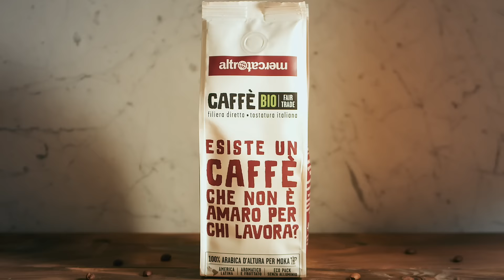Un caffè Manifesto del nostro impegno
Il Caffè Manifesto è il testimonial del nostro impegno per la sostenibilità.
Un blend delle migliori origini Latino Americane, un caffè 100% arabica lavata biologica d&#39;altura, dalla tazza
molto aromatica e fruttata, corpo pieno e con un retrogusto persistente e dalle note di cioccolato.
Ti va di scoprirlo? Lo trovi qui
Sei dei nostri?